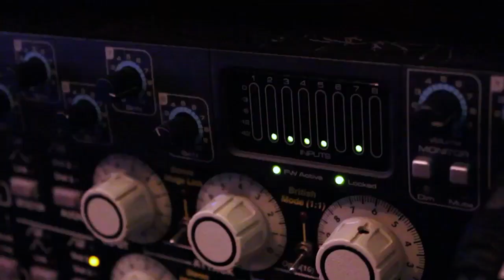Flor de Guayaba - Making -of primer disco "Mujer"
Dejamos con ustedes este sentido registro sobre la realización de nuestro primer disco titulado "Mujer".

Se viene pronto nuestro disco para que lo puedan disfrutar!

Disfrútenlo, denle like y a compartir!

Realización: @angelapincheira